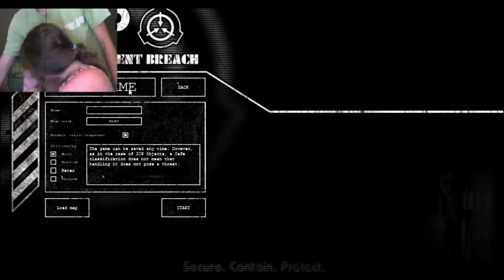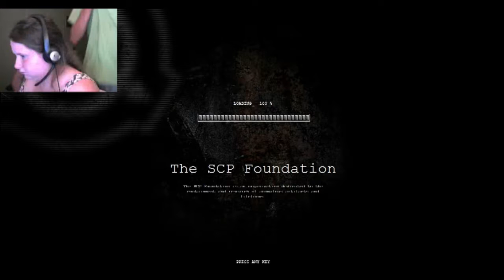Kellerangel Plays SCP Containment Breach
yep. now its SCP. im just wanting to scare her a little bit. not to much thow. shes kinda numb to scary thow casue thats all she watches on tv.